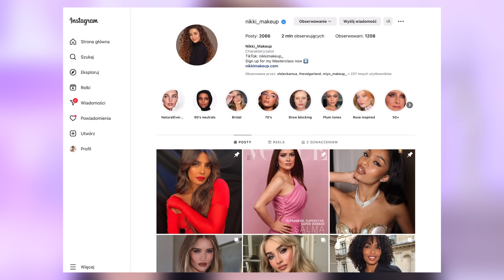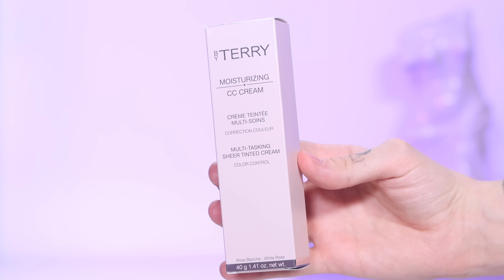Znacie BY TERRY? Jeśli nie, to najwyższy czas to zmienić! Makijaż jedną marką!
Co powiecie na kolejną ciekawą markę na moim kanale - By Terry? Dziś zagłębimy się w luksusowe kosmetyki stworzone przez światowej klasy wizażystkę Terry de Gunzburg! Pobawimy się dziś zarówno pielęgnacją jak i makijażem i zobaczymy do czego ta marka tak naprawdę się nadaje! 😇

Filmik nie jest współpracą, produkty otrzymałem w prezencie od marki.

💚Miłego Seansu💚

W zamian otrzymujesz wcześniejszy dostęp do filmów, kontakt przez social media i zaprojektowane przeze mnie plakietki i emotki, które będą dostępne w sekcji komentarzy! Zarobione pieniądze przeznaczam na nowy sprzęt i kosmetyki do testowania w odcinkach! Dziękuje za wspieranie kanały i pomoc w realizacji nowych treści! ❤️